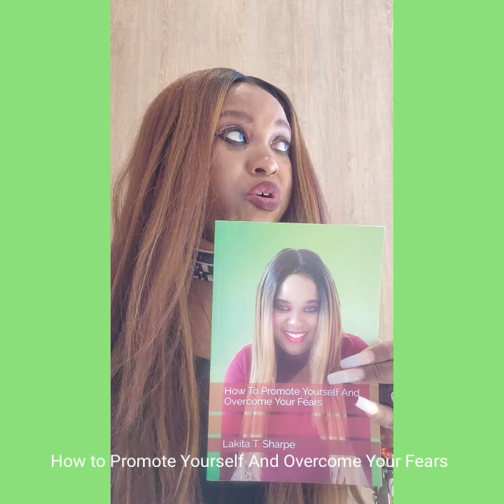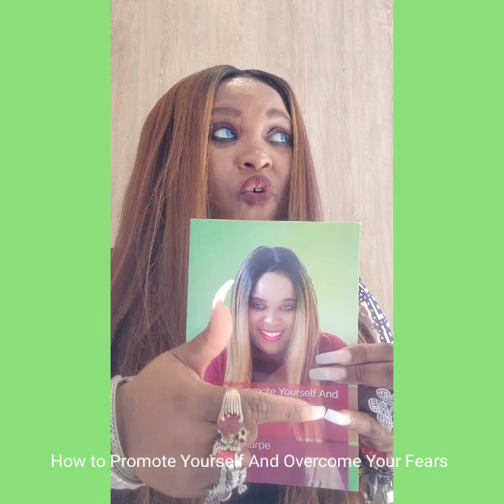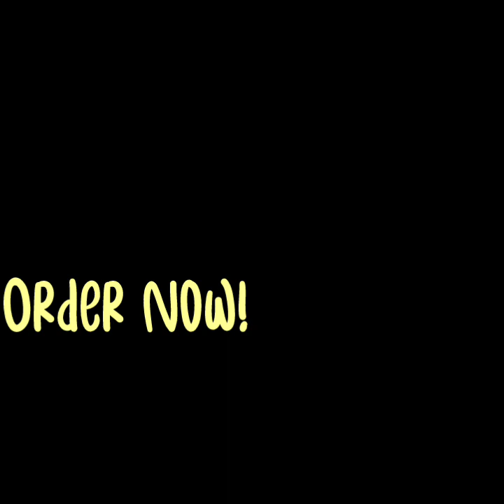"How to Promote Yourself And Overcome Your Fears"| Sold at Amazon.com